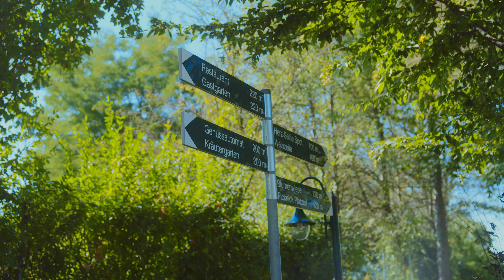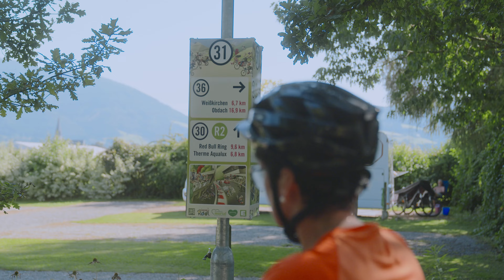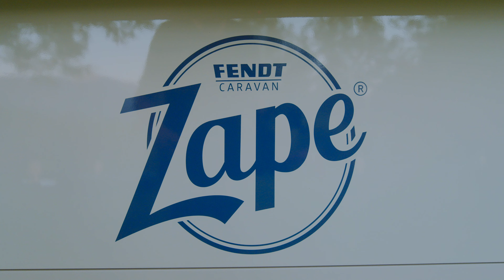50Plus Campingpark Fisching | Camping